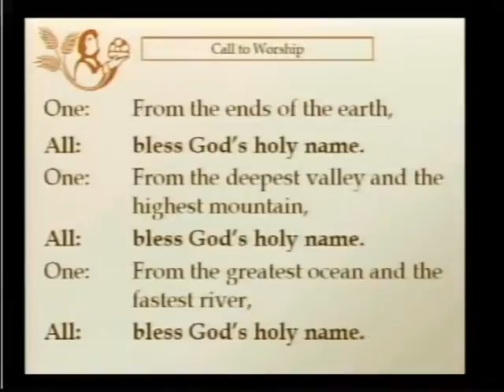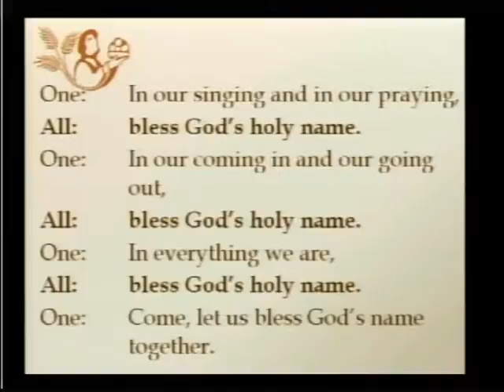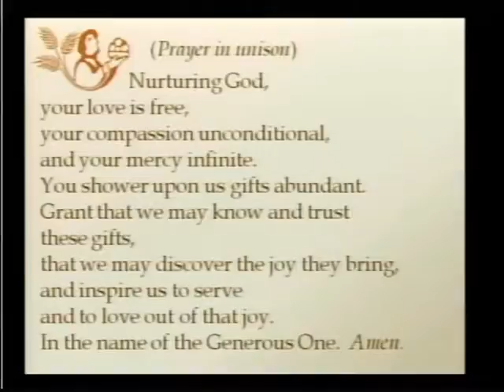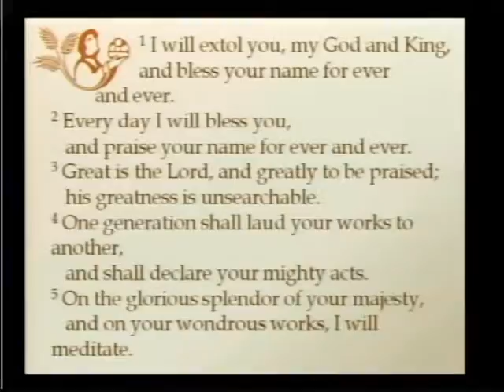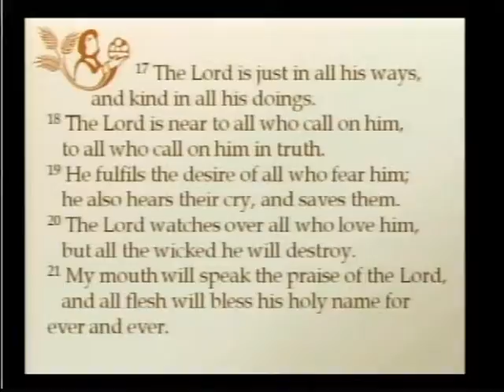English Sermon 11-7-2010